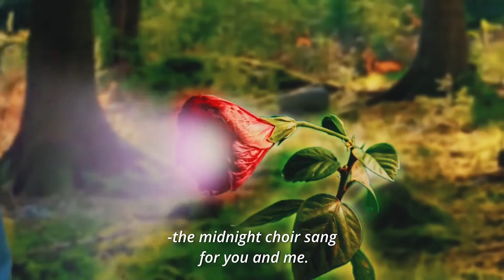The Pinkertons & Tatiana Subbotina - Need a Little Love / Мне надо немного любви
Привет друзья! Давайте послушаем вместе небольшую песенку Норвежской рок группы Перкинстоны "Мне надо немного любви" / Hello, friends! Let's listen together a small song by the Norwegian rock band The Pinkertons “Need a little love”

Created and directed by: Tatiana Subbotina and Gaute Rørvik Rosslund
Produced by: Audun Rørvik Rosslund

Actors:
Tatiana Subbotina

Thanks to:
Tatiana Subbotina, Natalia Kartushina, Elizaveta Agrafenina, Liza Marchenko and Anna Belavus

The Pinkertons is:
Gorm Dahl - vocals
Jørgen Gjestad-Rosøy - guitar
Hans-Petter L. Jørgensen - guitar
Lars T. Bråten - bass
Gaute R. Rosslund - keys
Audun R. Rosslund - drums